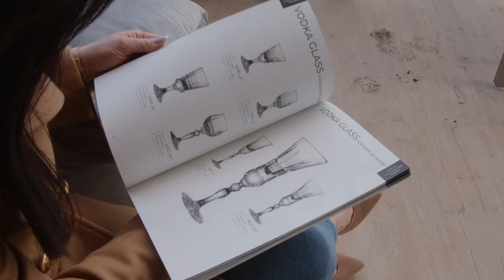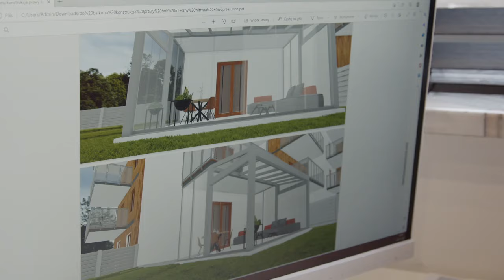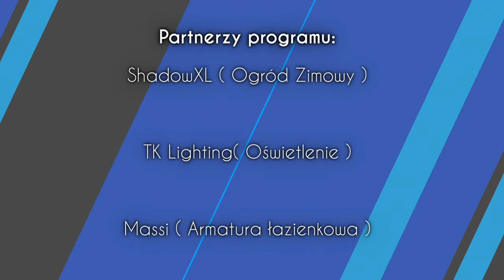Remont na 5 +S3/ODC.8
Remont na 5 +S3/ODC.8 Remont mieszkania na Bielanach i zabudowa ogrodu zimowego)